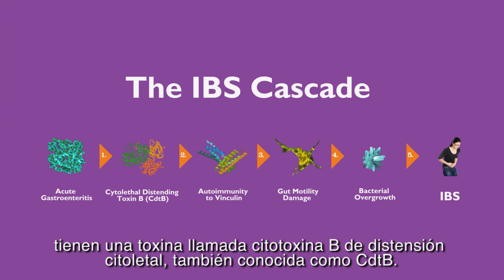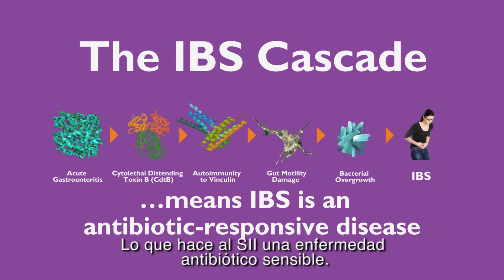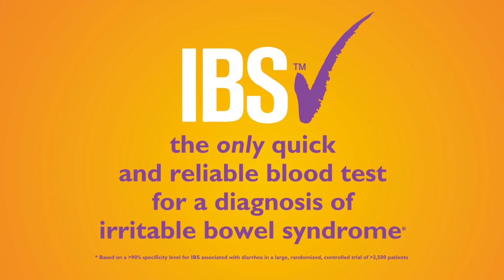IBSchek - Nuevos alcances en la fisiopatología del Síndrome del intestino irritable